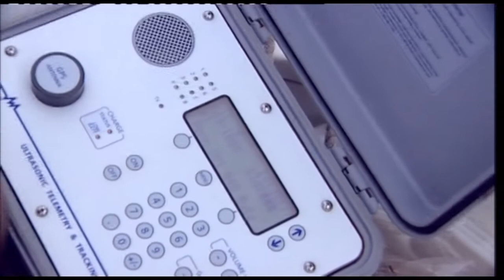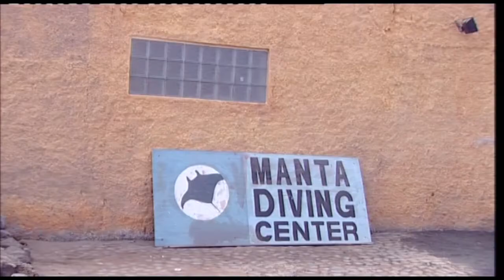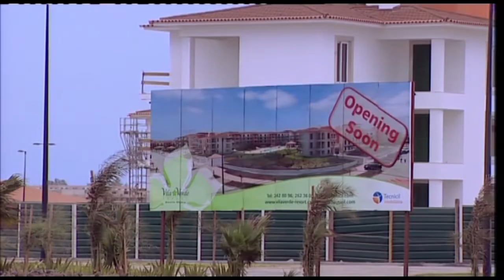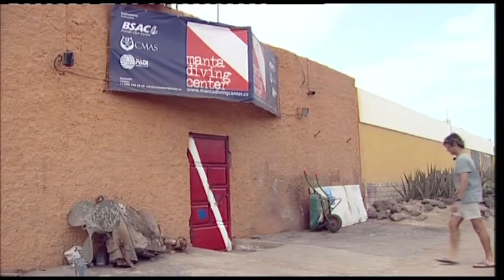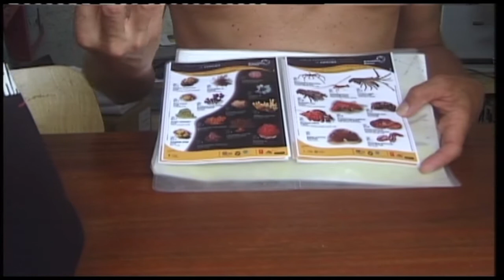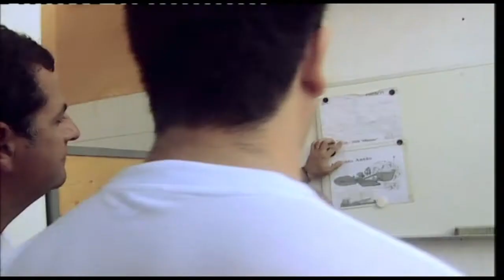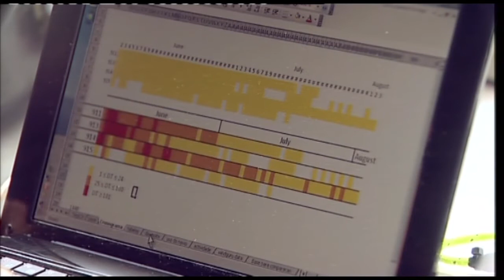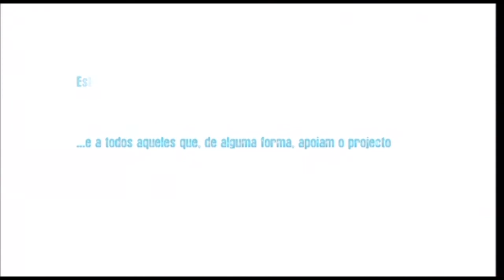Bombordo Temporada 2_Ep.14 Recontruir a Natureza